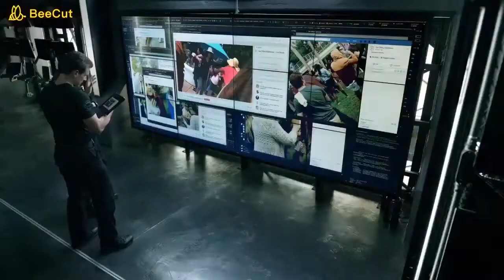Street & Chris - Flashlight| (S.W.A.T.)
S.W.A.T série policial, vídeo com musica contando a história dos personagens Jim Street e a Christiana Alonso, ambos são dá mesma equipe esquadrão 20 David Street tentar ficar com Chris mas ela diz que não se relacionar com policiais Street entende e respeita a decisão dela,mas na 2 temporada os dois se beijam e ficar a dúvida vão ficar juntos?